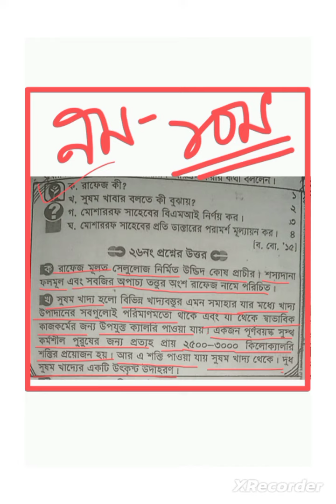ক) রাফেজ কী? |||||||||||||||||||||||||খ) সুষম খাবার বলতে কী বুঝায়?